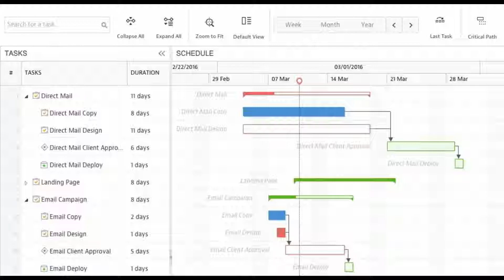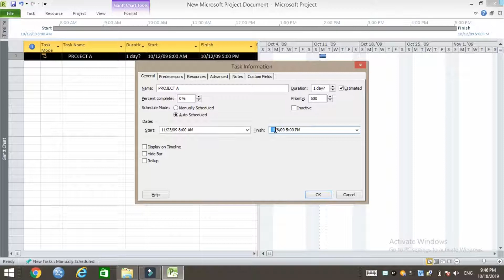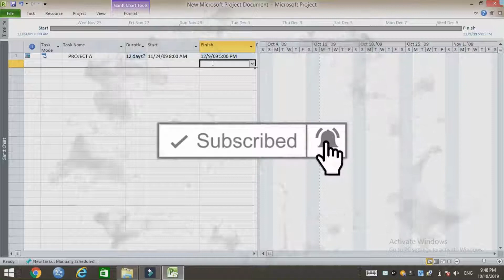Microsoft Project: ثانيا/ ادراج تاريخ البدء بالمهام والمراحل وتاريخ الانتهاء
يبين هذا المقطع كيفية ادراج تاريخ البدء بالمهام او المراحل وكيفية ادراج تاريخ الانتهاء بأستخدام ال MS PROJECT

رابط التليكرام الخاص بقناتنا

رابط الفيس بوك ألخاص بقناتنا

حسابنا في الانستكرام
hishamalhash